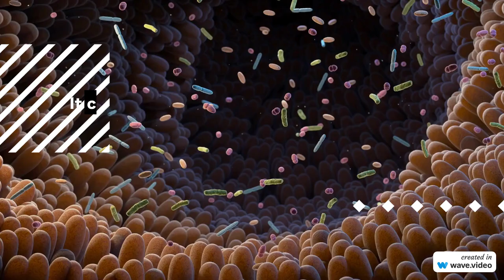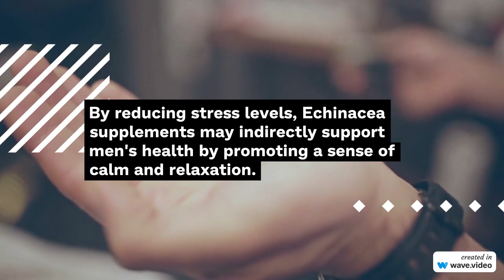Echinacea 5 benefits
Echinacea is believed to offer various health benefits, and here are 5 potential benefits associated with its use:

1. Immune System Support: Echinacea is renowned for its immune-enhancing properties. It is believed to stimulate the activity of immune cells, such as white blood cells, helping the body defend against infections, viruses, and bacteria. Regular use of echinacea supplements or extracts may assist in reducing the duration and severity of colds and flu-like illnesses.

2. Anti-inflammatory Effects: Echinacea contains compounds with anti-inflammatory properties, such as alkamides and caffeic acid derivatives. These compounds help to reduce inflammation in the body, making echinacea a potential natural remedy for inflammatory conditions such as arthritis, skin irritations, and respiratory issues.

3. Wound Healing: Some studies suggest that echinacea may aid in wound healing. When applied topically as a cream or ointment, echinacea's anti-inflammatory and antimicrobial properties may help accelerate the healing process of minor wounds, cuts, and skin irritations.

4. Antioxidant Activity: Echinacea possesses antioxidant compounds like flavonoids, which help combat oxidative stress caused by free radicals in the body. By neutralizing these harmful molecules, echinacea may contribute to overall cellular health and reduce the risk of chronic diseases associated with oxidative damage.

5. Respiratory Health: Echinacea has been used traditionally to support respiratory health. It may help alleviate symptoms of upper respiratory tract infections, such as sore throat, cough, and congestion. Its immune-boosting properties can aid the body's defense against respiratory pathogens.